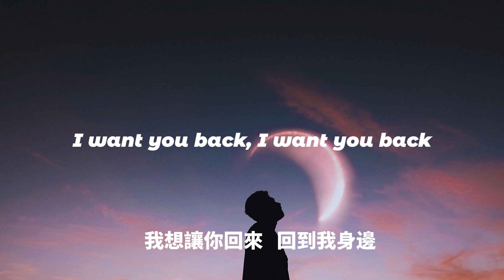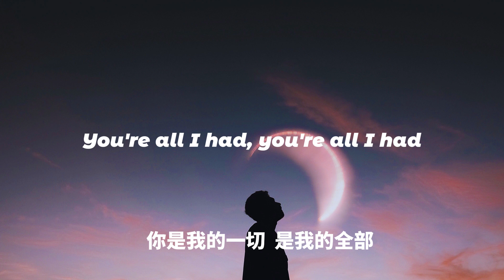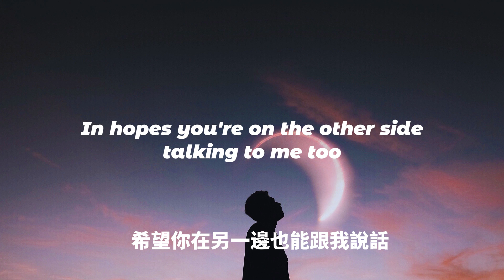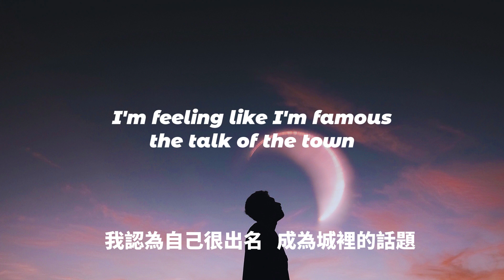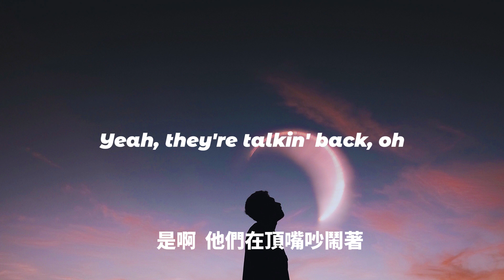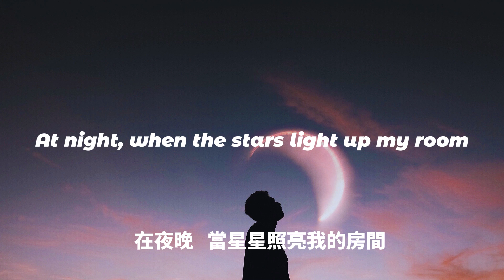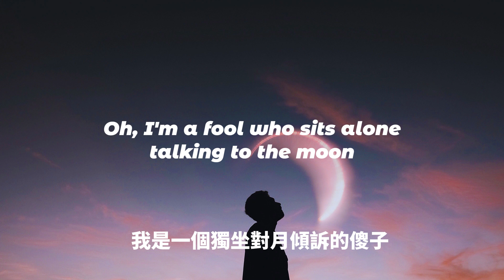中英歌詞Sam Tompkins -Talking To The Moon Lyrics《Talking to the moon Tryna get to you獨自一人與月亮交談 試圖想要與你接近》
🎤 Lyrics 歌詞 🎵🎙️

[Verse 1]
My neighbours think I'm crazy

[Chorus]
Oh, I'm a fool who sits alone talking to the moon

[Verse 2]
Yeah, I've gone mad, oh
Yeah, they're talkin' back, oh

[Chorus]
Oh, I'm a fool who sits alone